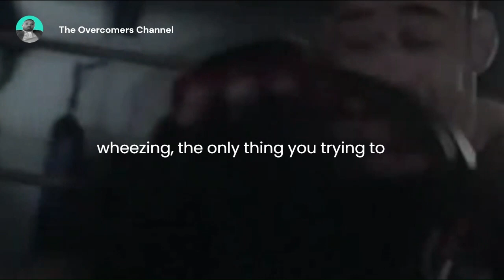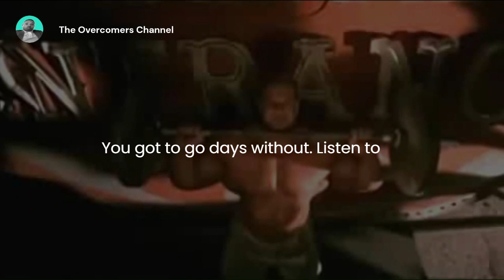If You Want To Be SUCCESSFUL - Motivational Speech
In this short video, I'm sharing with you some important advice that will help you be successful. Whether you're starting out or you're looking to reach new heights, this is the advice you need to hear.

Listen to this video and learn how to be successful in any situation. I'll share with you some tips that have helped me in my own journey to success, and I believe they can help you too. If you want to be successful, then this is the video for you!